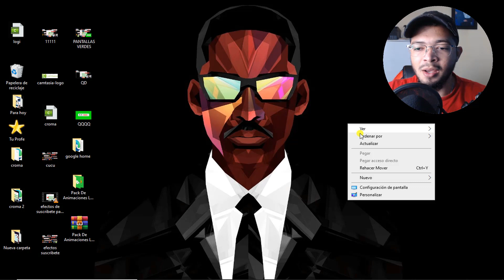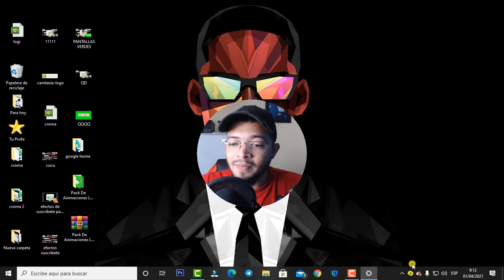Reaparecer Barra de Tareas e Iconos en Escritorio Windows 10